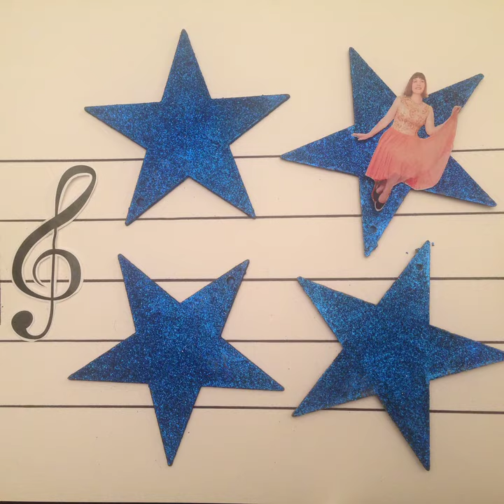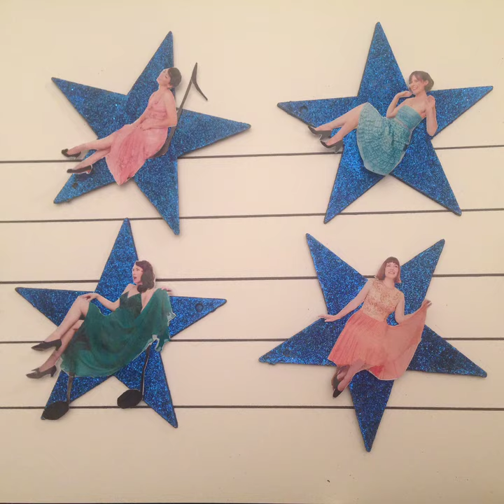The Living Sisters - Harmony is Real! (Official Music Video)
Harmony is Real!

Animation by Becky Stark

From the Album 'Harmony is Real: Songs for a Happy Holiday'